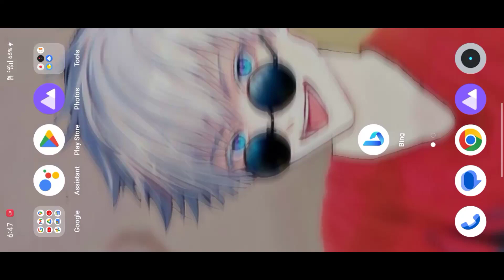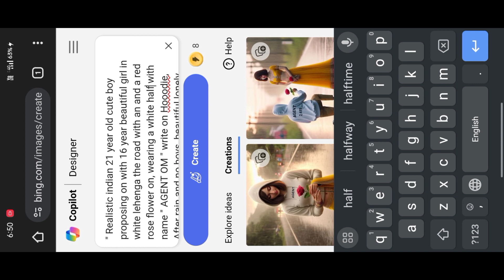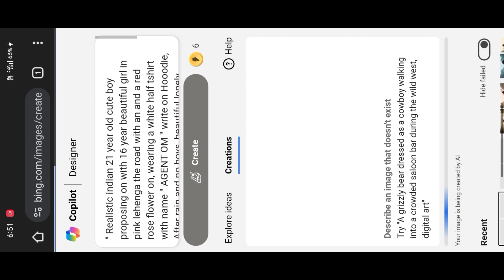HAPPY PROPOSE DAY💕HOW TO CREATE YOUR NAME 😀 PHOTO VIDEO EDITING AGENTOMDC ai#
HAPPY PROPOSE DAY💕HOW TO CREATE YOUR NAME 😀 PHOTO VIDEO EDITING

prompt 👇😊

A couple wearing yellow color of hoody and " Deepak " is written on boy hoody and " Aisha " is written on girl hoody the boy is giving dairy milk chocolate to his girlfriend and happy chocolate day is written on the light glow wall text chocolate behind, 3D illustration.

Create image with bing image creator, bing image creator, ai image generator, microsoft bing image creator

👉TELIGRAM 🆔 LINK

 instagram trending profile glass id card photo editingbing ai image promptsbing image creatorinstagram 3d photo editingbing ai promptsai photo editinginstagram trending photo editingnew trending photo editingbing ai photo generatorbing ai new prompts3d social media id card photo editing3d image instagram trendai image generator3d social media id card imageinstagram ai photo trendmicrosoft bing image creator

♥️HEGTEG